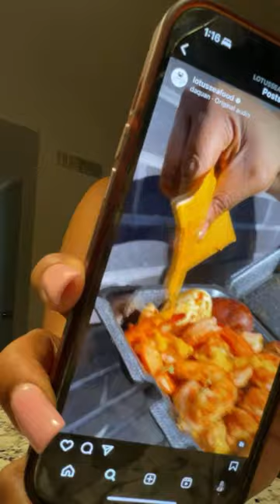Justice Smith is live!